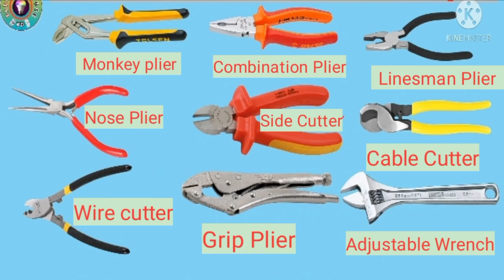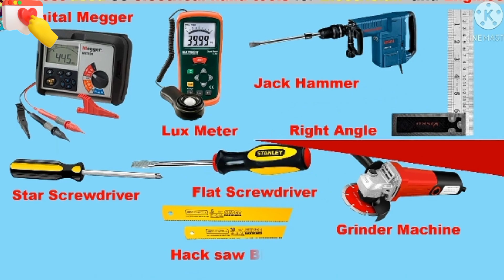electrical hand tools || ৫৩ টি যন্ত্রপাতির সঠিক নাম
electrical tools
electrical tools near me
electrical tools home depot
electrical tools kit
electrical tools list
electrical tools name
electrical tools set
tools ইলেকট্রিক্যাল যন্ত্রপাতির নাম ও ছবি pdf
electrical tools names and pictures
electrical tools name list with pictures
ইলেকট্রনিক্স মালামাল
ইলেকট্রিক মালের নাম
ইলেকট্রিক মালামাল
ইলেকট্রিক টুলস
electrical hand tools
electric tools
ইলেকট্রনিক জিনিসের নাম
ইলেকট্রিক জিনিস
electronic tools names and pictures
ইলেকট্রিক টুল বক্স
ইলেকট্রিক্যাল যন্ত্রপাতির নাম ও ছবি
ইলেকট্রিক্যাল হ্যান্ড টুলস
electrical tools 2023
new electrical tools 2023
electrician tools 2023
electrical power tools must be by a 3 wire cord
ইলেকট্রিক্যাল টুলস
ইলেকট্রিক্যাল টুলস এর নাম
ইলেকট্রিক্যাল পাওয়ার টুলস এর নাম
ইলেকট্রিক টুলস
ইলেকট্রিক মালামাল
ইলেকট্রিক সরঞ্জাম
ইলেকট্রিক মালের নাম
ইলেকট্রিক্যাল হ্যান্ড টুলস

Most used 53 electrical basics hand tools
for electrician & engineers
1.Neon Tester
2.Combination pliers
3.Adjustable wrench
4.Ball peen hammer
5.Wire striping pliers
6.Claw hammer
7.Drill machine
8.Grinding machine
9.Flat screwdriver
10.Spirit level
11.Wrench
12.Scissors
13.Test lamp
14.Stpladder
15.Trowels
16.Pipe wrench
17.Hacksaw
18.Handsaw
19.Slip joint pliers
20.Nosepliers
21.Linemans pliers
22.Wire striping
23.Ampere meter
24.Lux meter
25.Volt meter
26.Frequency meter
27.Watt meter
28.Clamp meter
29.Try square
30.Screwdriver phillips